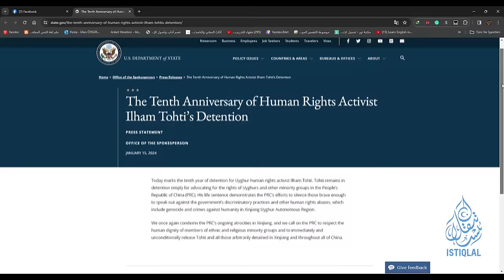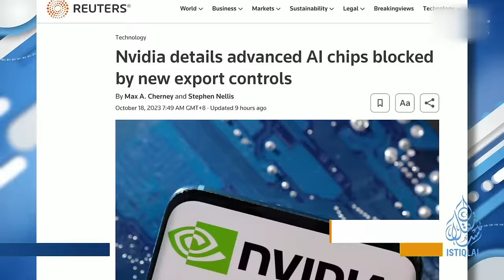ئىستىقلال كۈندىلىك خەۋەرلىرى |2024.1.16| ئامېرىكا: ئىلھام توختى شەرتسىز قويۇپ بېرىلسۇن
ISTIQLAL KÜNDILIK XEWERLIRI |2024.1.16| AMÉRIKA: ILHAM TOXTI SHERTSIZ QOYUP BÉRILSUN